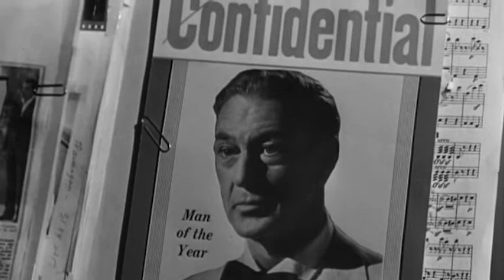Love in the Afternoon ≣ 1957 ≣ Trailer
Comedy | Romance ≣ USA

≣ Cast ≣ Gary Cooper | Audrey Hepburn | Maurice Chevalier | Van Doude | John McGiver | Lise Bourdin | Bonifas | Claude Ariel | Jack Ary | Marc Aurian | Vera Boccadoro | Charles Bouillaud